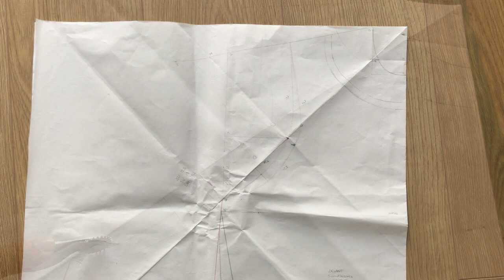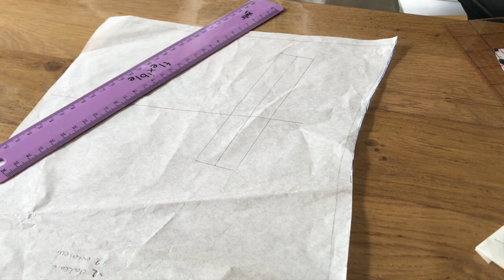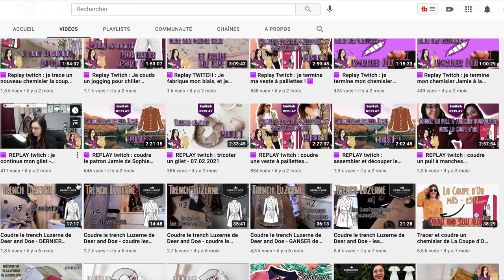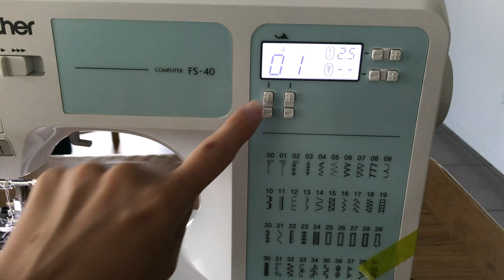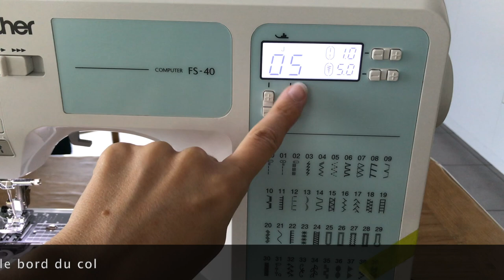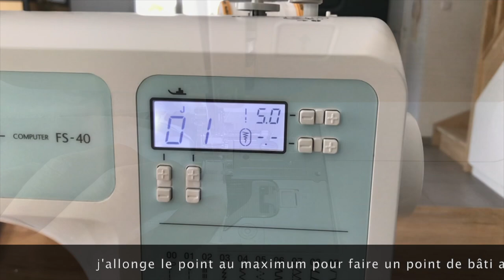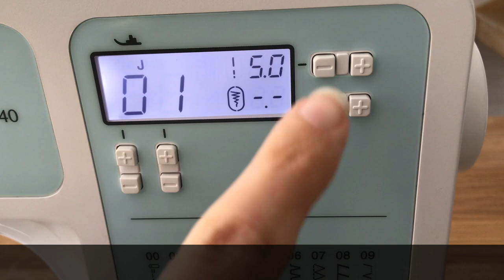Vlog Couture - Je vous emmène pendant que je couds le Bombers Liberté (Les Bobines Patterns)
Je vous retrouve aujourd'hui pour vous partager la réalisation de mon Bombers Liberté ! Cette vidéo n'est pas un tuto car je n'y montre pas toutes les étapes. Toutefois, j'ai choisi de partager aussi mes difficultés sur la réalisation de cette veste afin de vous aider si vous souhaitez coudre ce bombers ou d'autres cousettes.

J'aime beaucoup ce patron car ce bombers est prévu pour être réversible ! Même si je ne l'ai pas réalisé dans ce sens, c'est quand même très agréable d'avoir des finitions intérieures aussi jolies que celles de l'extérieur.

00:00 Intro
01:07 Tissus utilisés
01:42 Patronage sur mesure (optionnel)
03:54 Doublure du bombers
07:27 Ajout de poches passepoilées (optionnel)
✨Tuto poches passepoilées sur la chaine de @CoutureetPaillettes
✨Tuto poches dans les coutures sur la chaine de @leslainesdebibounette
14:28 Couture de la bande de taille
19:34 Pose de la fermeture éclair
23:09 Montage du col
27:28 Poignets reversibles
41:05 Tadaa !

Alice